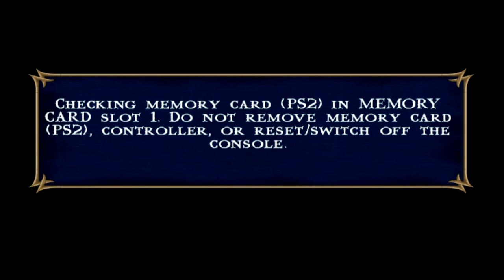O MELHOR Mortal Kombat do PS2!